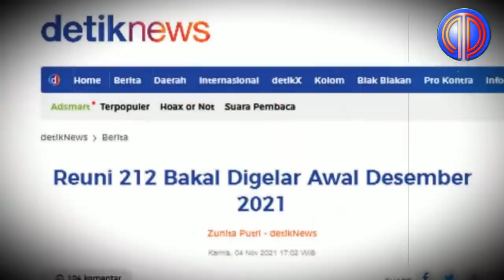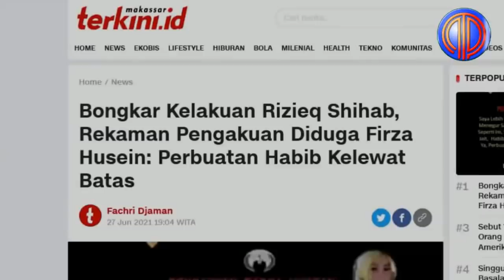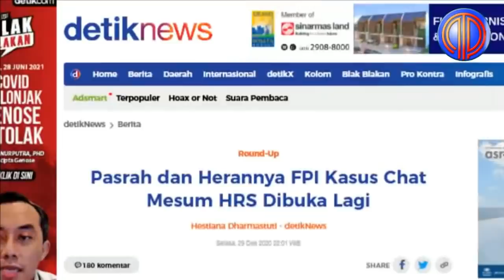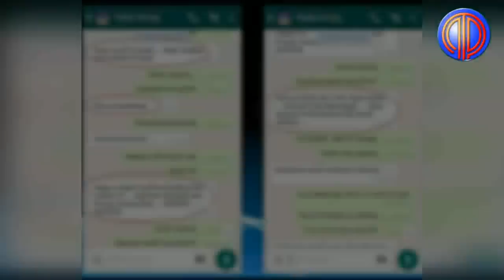Malu Khan Maen❗️Koar2 Reuni 212 Bakal Jadi Festifal Islam Terbesar Dunia, Refly 'Dipecundangi' AA